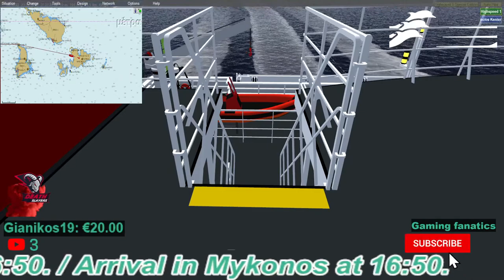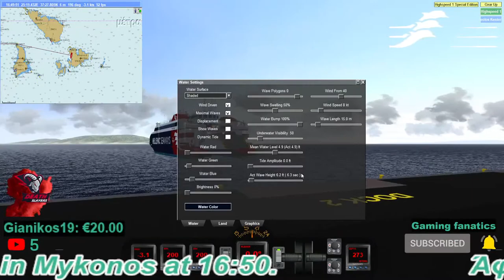Virtual Sailor NG (Online) || 🔜Τrip to Heraklion💨🚀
Today we will sail with friends from the port of Piraeus to Mykonos-Naxos-Santorini-Heraklion with the H/S/C Highspeed 1.
The ships that will travel will be as follows:
Aeolos Kenteris: Piraeus to Kos-Rhodes.

Scenery: Made by Iron Makis
Ships: (Made by IronMakis).
Graphics=Default Textures.